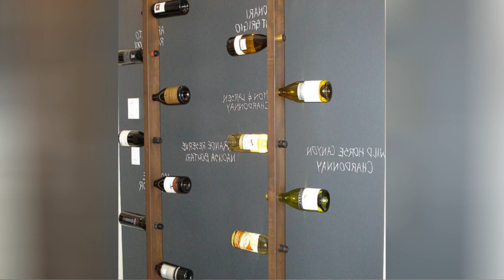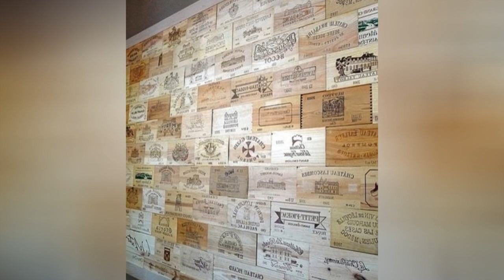75 Gray Wine Cellar Design Ideas You'll Love 🔴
0:00:00 - Intro
0:00:12 - Gray Wine Cellar Design Ideas You'll Love: Inspirations 1 to 25
0:03:03 - Gray Wine Cellar Design Ideas You'll Love: Inspirations 26 to 50
0:06:07 - Gray Wine Cellar Design Ideas You'll Love: Inspirations 51 to 75